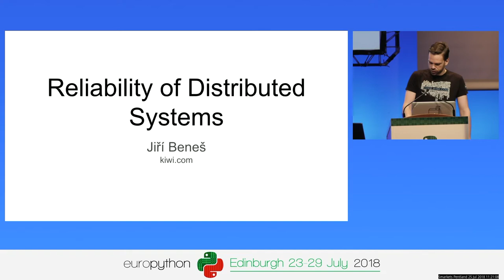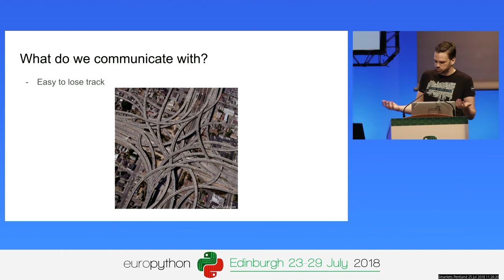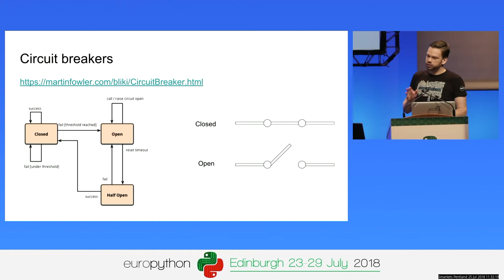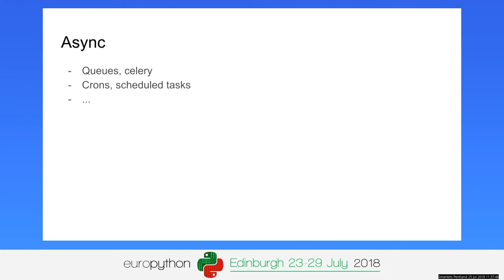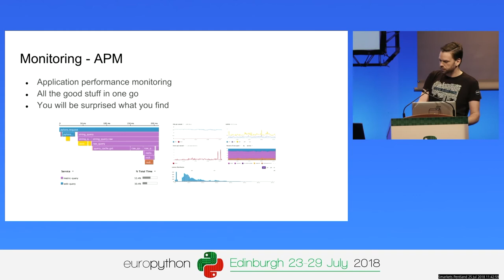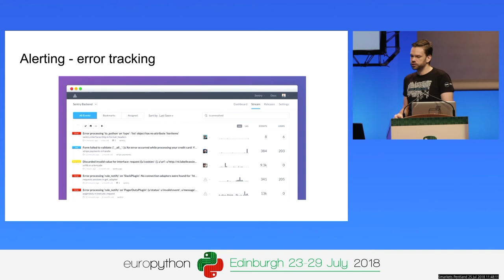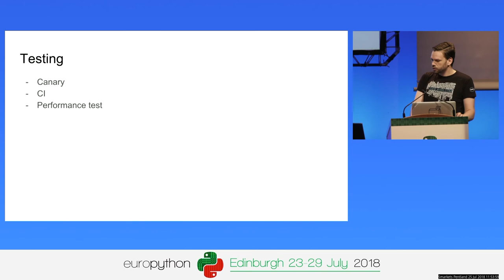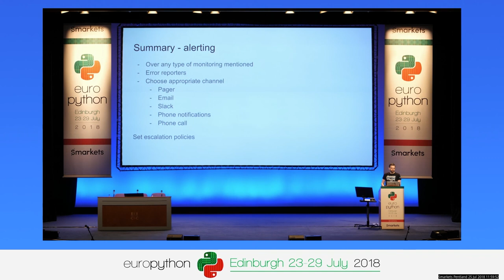Jiri Benes - Reliability in distributed systems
Reliability in distributed systems
[EuroPython 2018 - Talk - 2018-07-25 - Smarkets]
[Edinburgh, UK]

By Jiri Benes

Is your system stable? Do you know what happens if any of your system's dependency will start failing? Do you even know what exactly each part of your system does or did any time in the past? Or how fast you will identify root of the problem in case your system goes down at 2am?

The talk focuses on distributed systems (microservices, APIs that communicate with databases, memory, third party services, etc.), monitoring, their failures and recovery in order to help you answer yourself questions above.

First part aims on importance of monitoring such systems on several levels - monitoring of hardware, application monitoring, monitoring from outside of the systems, detecting malfunctions based on anomalies within system's data flows.

Second part presents several standard techniques for preventing system failure in case of outage of dependency and technique how to recover from inconsistent state after outage.

Content of presentation is helpful and interesting for beginners and intermediates. Senior developers and developers working on reliable distributed systems should bear in mind content of this presentation and master shown techniques.